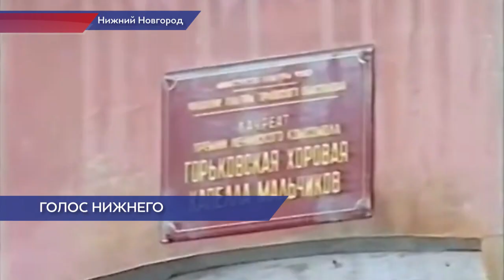Нижегородская хоровая капелла мальчиков отмечает 75-летний юбилей